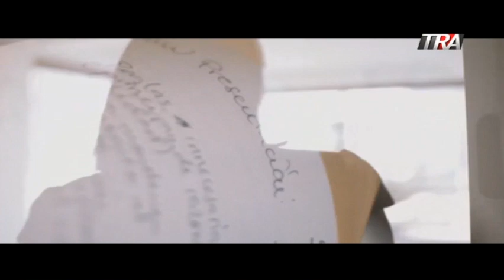La gran pregunta con Carolina Santana | LaCosaComoEs Parte 4 17-10-19